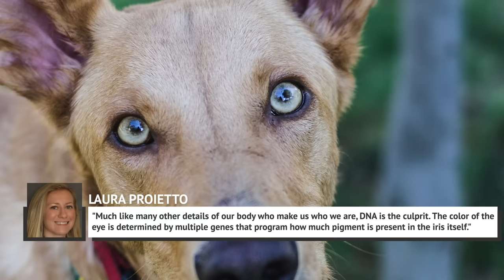The Truth About Green Eyes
There’s something about green eyes that we can’t help but be fascinated by. Maybe it’s the fact that they’re rare, or maybe it’s just that they stand out more, but studies have found that we find green more attractive than any eye color.

While they’re most common in places like Ireland and Scotland (where green is actually the most prevalent eye color), green eyes can occur in any location and in any race of people. From the origin of Shakespeare’s famous quote about green eyes to the green eyes of the animal kingdom, let’s take a look at the truth about green eyes.

The most attractive eye color | 0:00
Green eyes are a rarity | 0:58
Green-eyed origins | 1:37
Irises only appear green | 2:18
Better at childbirth? | 3:11
They weren't always green | 3:58
Women vs. men | 4:46
Anyone can have them | 5:55
Not just a human thing | 6:43
The "green-eyed monster" | 7:34
Green-eyed personality traits | 8:03
There are health risksThey can hold their liquor | 8:52